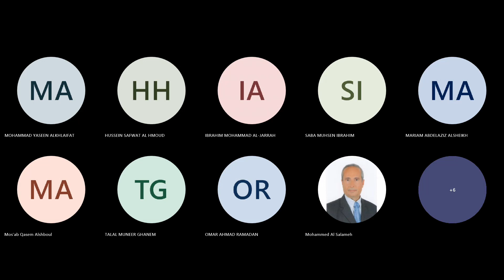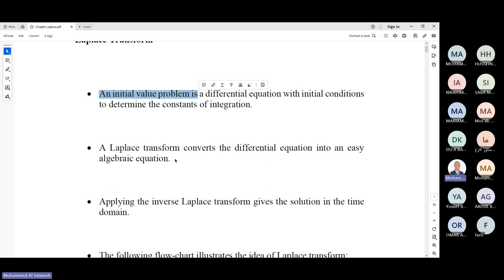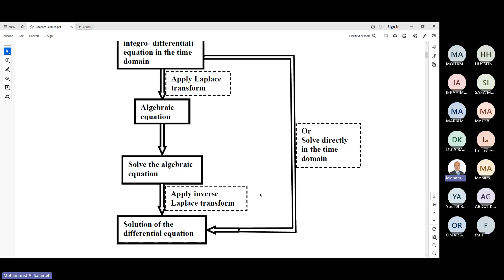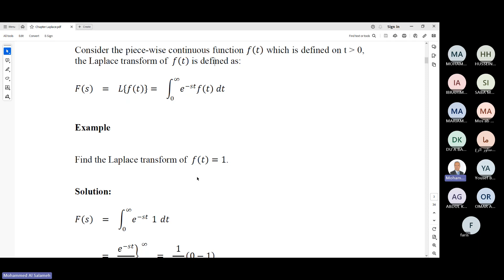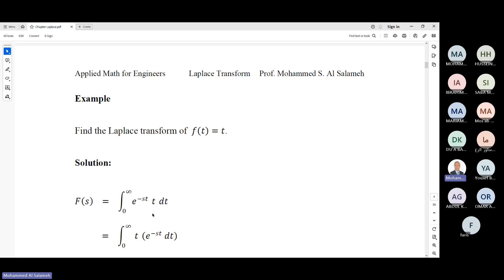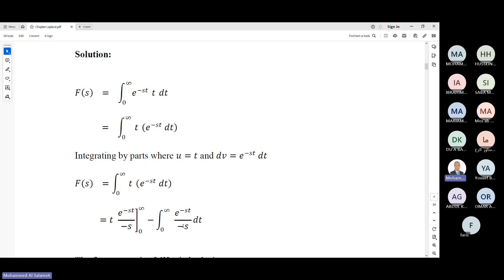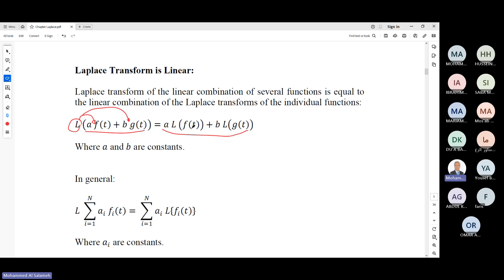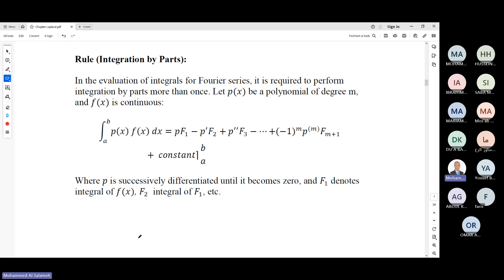LaplaceTransformations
Concept, Definition, Examples